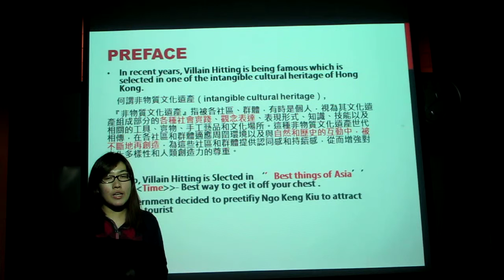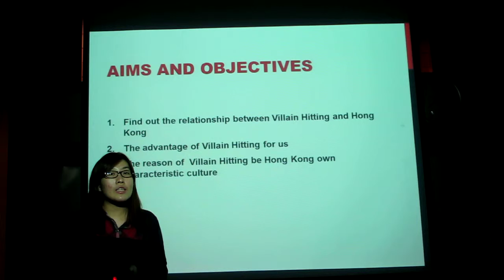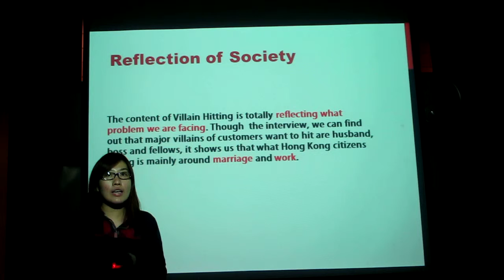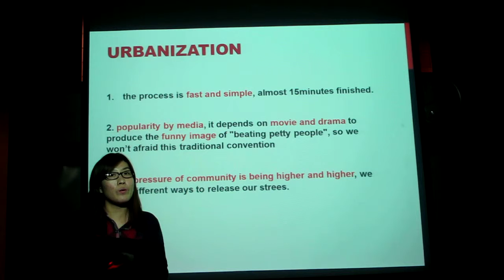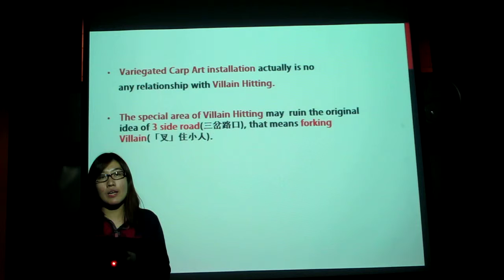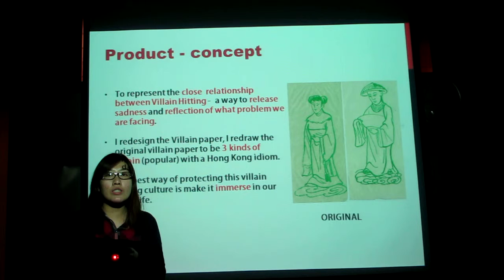Study Trip Project - Chu Ming Yan - 10804372A